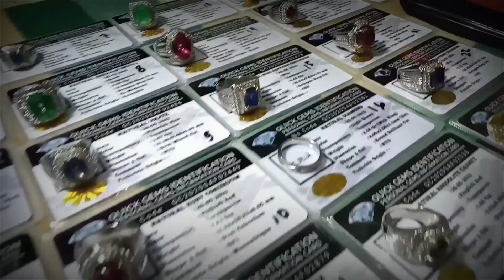BACAN DOKO TERBARU GIWANG GIWANG MURAH MURAH KUALITAS SULTAN HARGA KARYAWAN ‼️🚸